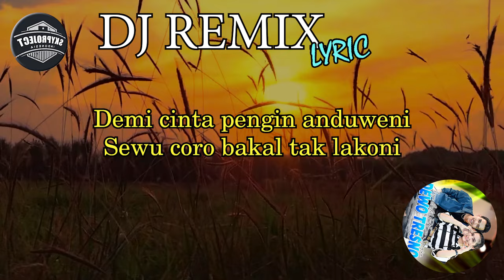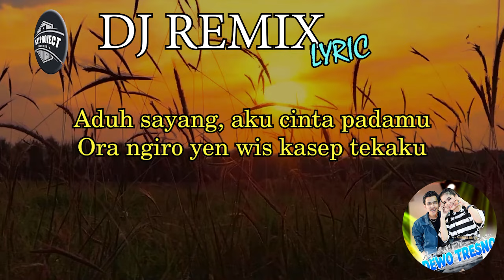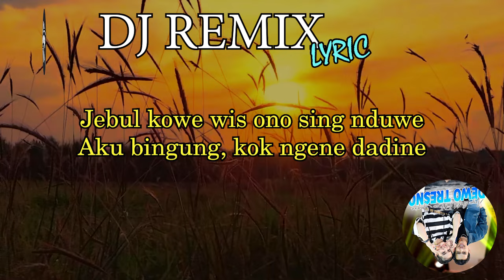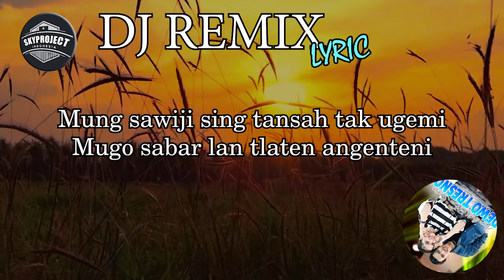Arya Galih feat Era Syaqira - DEWO TRESNO (DJ REMIX VERSION) || LYRIC VIDEO